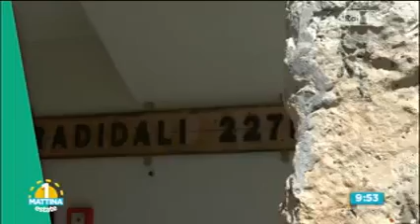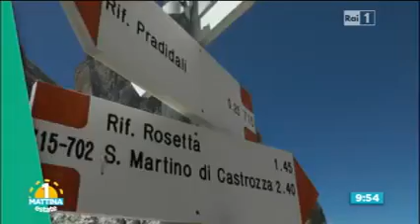Le Pale di San Martino in vetrina su Rai Uno